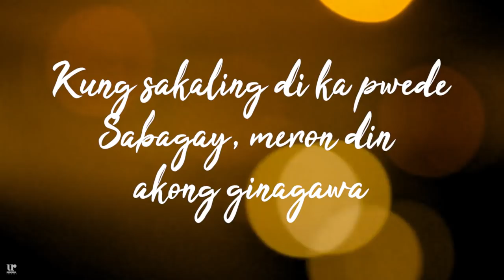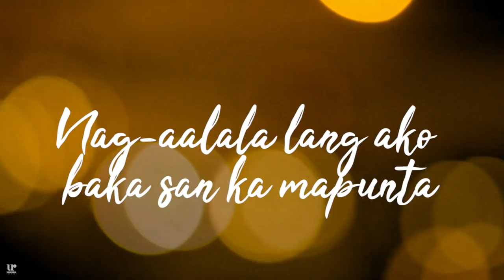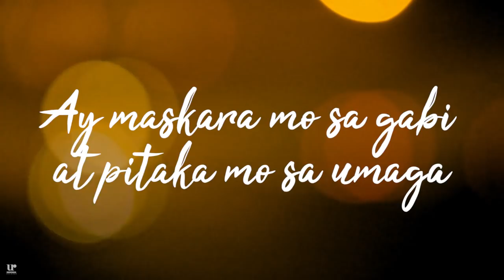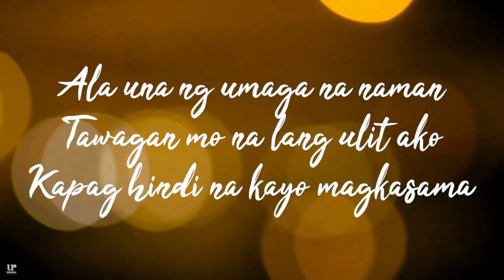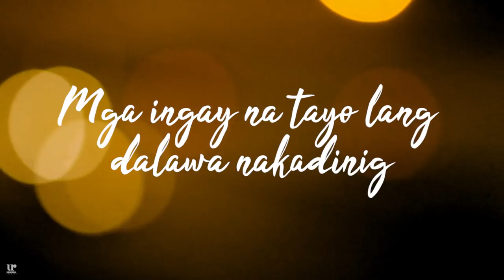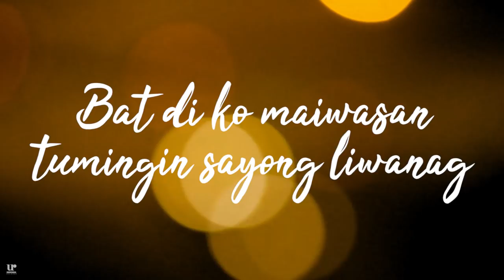Kyle Juliano - Nadarang Campfire Version (Official Lyric Video)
Kyle Juliano's acoustic rendition of hit song "Nadarang," originally performed by Shantidope.